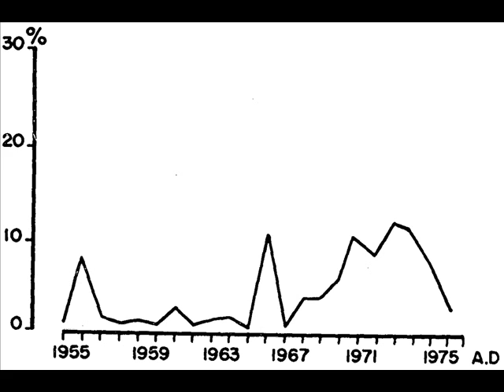Will Mellor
Comedy Dave of radio 1's breakfast shows parody of umbrella